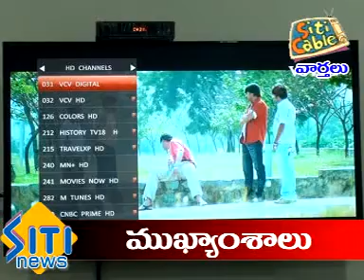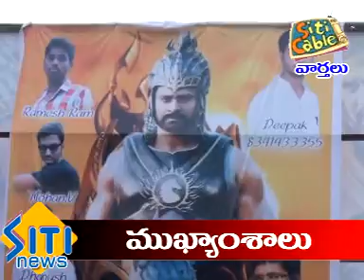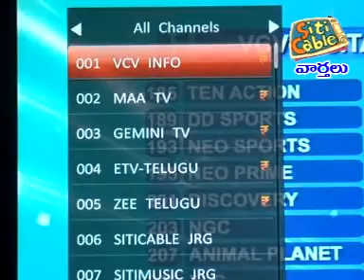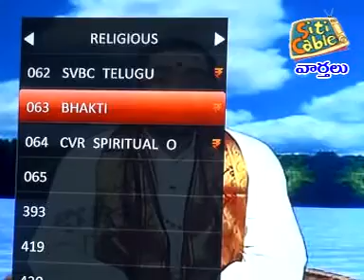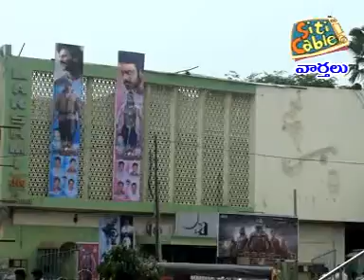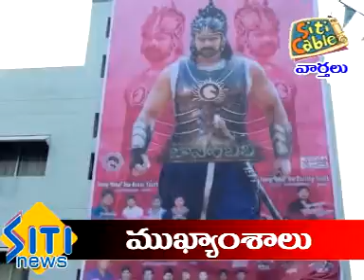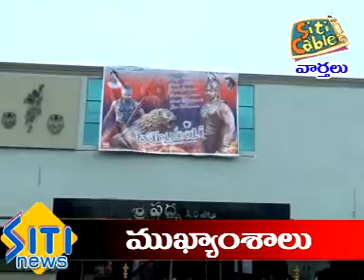jrgsitinews 10 07 2015